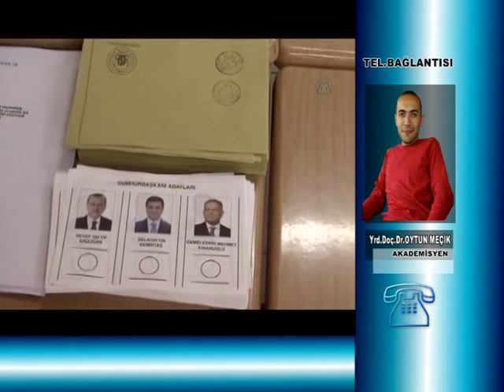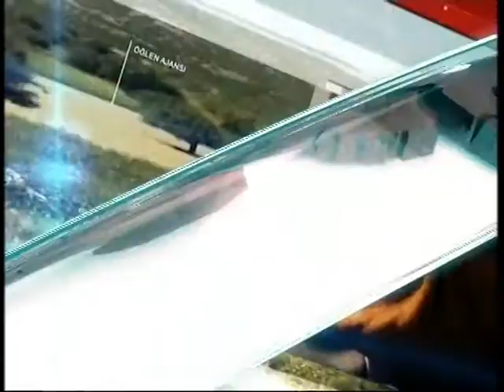Yrd. Doç. Dr. Oytun Meçik (11.05.2015) @ Ada Tv, Öğlen Ajansı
Uluslararası Politika Akademisi (UPA) yazarı Yrd. Doç. Dr. Oytun Meçik, 11 Mayıs 2015 tarihinde Ada Tv'de yayınlanan Cansu Örmeci'nin sunduğu "Öğlen Ajansı" programına katıldı ve 7 Haziran 2015 genel seçimleri ve Türkiye ekonomisi hakkındaki görüşlerini paylaştı.